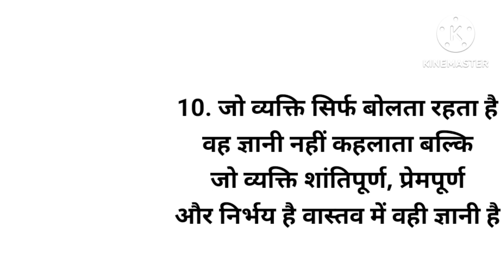गौतम बुद्ध के अनमोल विचार ll Gautam Budhha k anmol vichar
पॉजिटिविटी, ईमानदारी और जीवन में खुश रहना सिखाते हैं महात्मा बुद्ध के ये विचार
आइए जानते हैं महात्‍मा बुद्ध के अनमोल विचार जो दिखाते हैं आपको सही राह

गौतम बुद्ध एक महान व्यक्ति और धर्म प्रचारक थे, जिन्होंने बौद्ध धर्म की स्थापना की और संसार को विवेक का मार्ग दिखाया। अपने ज्ञान से उन्होंने पूरे विश्व को प्रकाशित किया। महात्मा बुद्ध का जन्म नेपाल के कपिलवस्तु नामक स्थान पर हुआ था। ग्रंथों में इन्हें भगवान विष्णु का 8वां अवतार माना जाता है।
आज  हम भगवान बुद्ध के अनमोल विचारों के बारे में जानेंगे। जो आपको सही मार्ग चुनने और जीवन में सकारात्मक रहने को प्रेरित करते हैं।

khushi ki baatein